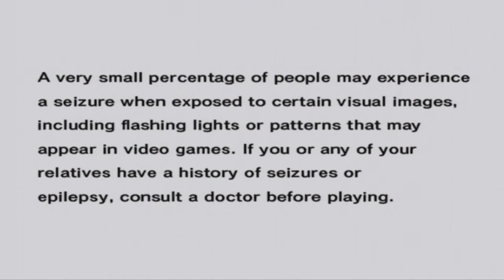Finishing up Sonic Adventures Platinum - LIVE